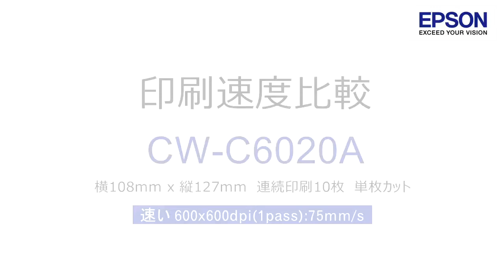CW-C6020(4インチ幅)単枚カット はやい_1pass(600x600pdi, 75mm/s)_1206705363896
エプソンのカラーラベルプリンターCW-C6020シリーズの印刷速度動画です。
はやいモード・単枚カットの動画をご紹介します。